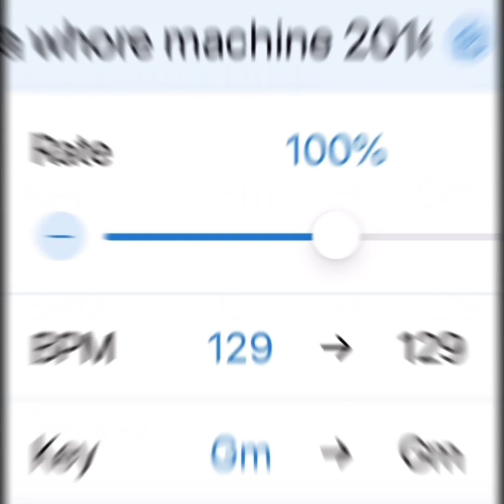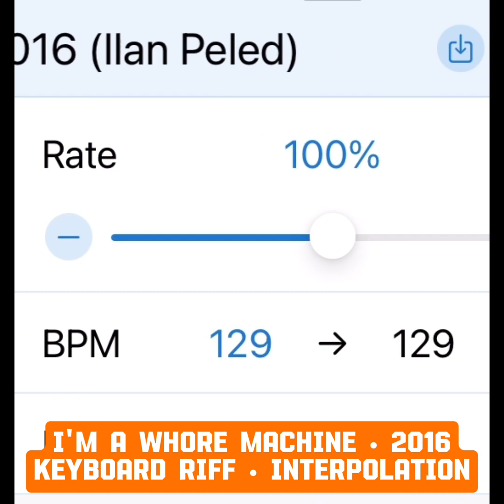OFFER NISSIM PRESENTS: ILAN PELED - I'M A WHORE MACHINE (2016)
OFFRA BEFORE OFFRA
מקורות השראה והשפעה של עופר ניסים

We do not claim ownership of the music/video clips; all the videos, songs, images, and graphics used in the video belong to their respective owners and this channel does not claim any right over them.